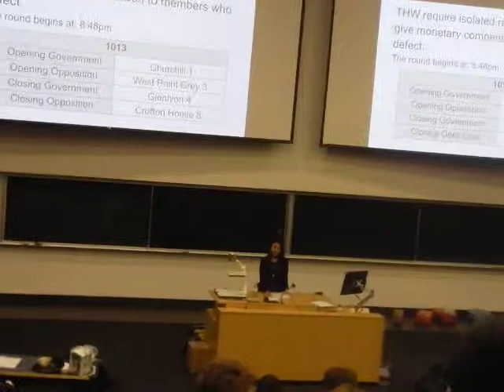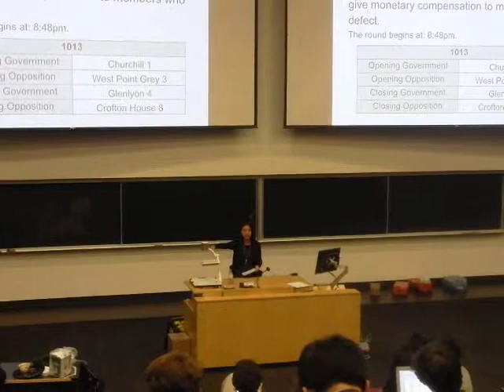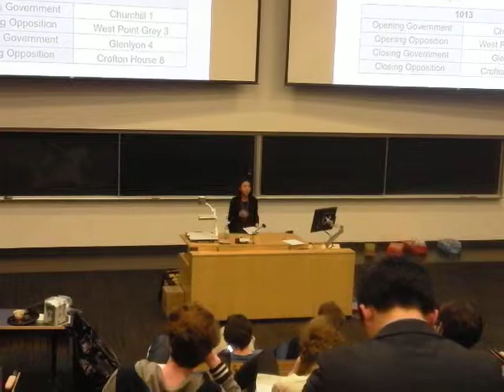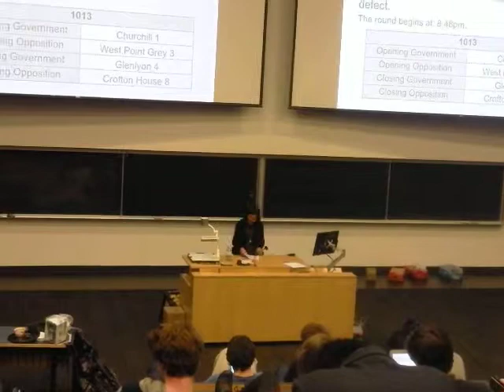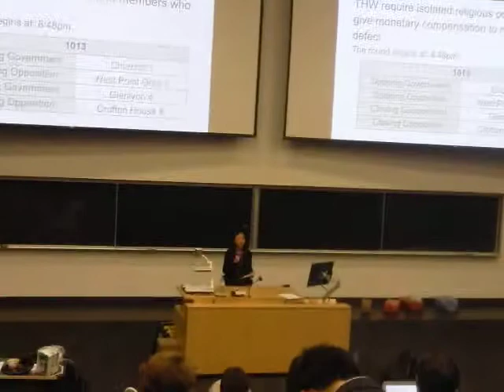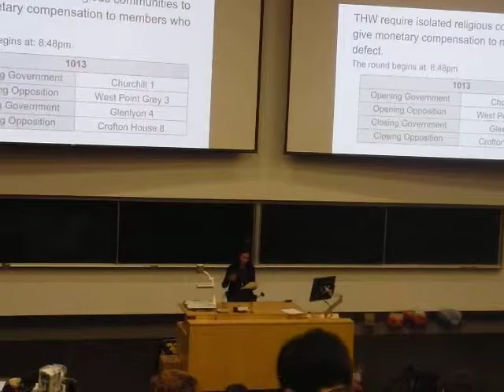UBC BP Spring High School Debate Senior Final 2015 4O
UBC High School Debate Tournament (Spring Edition)
Senior BP Final
THW Require Isolated Religious Communities to pay their members that defect
Churchill VS WPGA VS Glenlyon VS Crofton House
Winning Team: Crofton House School (Tatiana Kurschner and Grace Hua)
Winning team coached by Frankie Cena